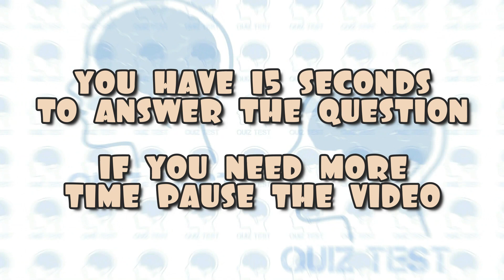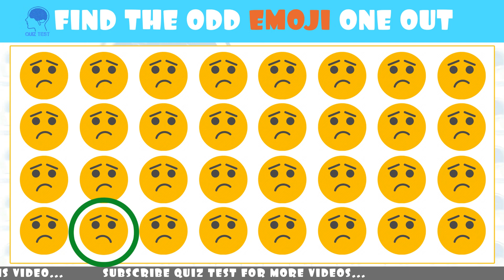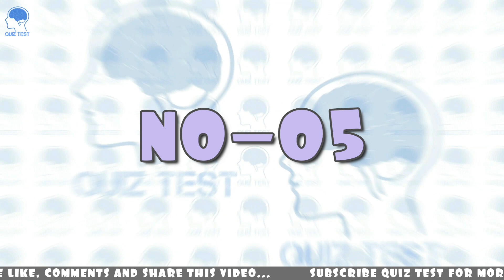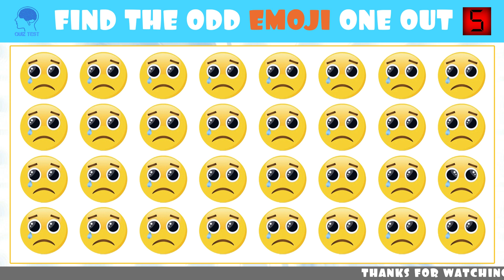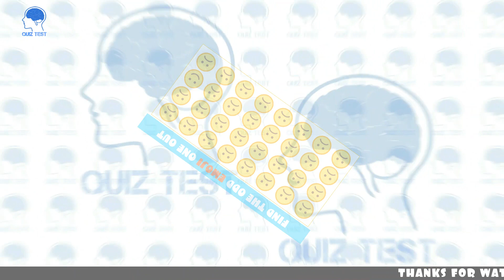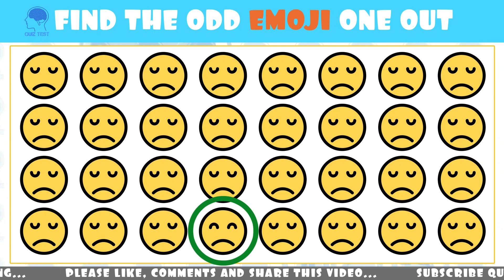Find Odd One Out # 53 | How Good Are Your Eyes! Emoji Quiz | Easy, Medium, Hard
Welcome To "Quiz Test"
So many cute and colorful emojis to choose from, it's going to be a real test of your attention to detail. The whole family can get involved in this fun and engaging quiz.

Whether you are a seasoned puzzle solver or just looking for a bit of entertainment, our video quiz is the perfect way to spend some quality time together.

So sit back, relax, and let's see if you can find all the different emojis !
lets start

** Here Are the Quiz Chapters **
0:00 -: Quiz Intro
0:19 -: (01) Find Odd One Out
0:52 -: (02) Can you spot the odd one out
1:25 -: (03) Odd Emoji Out
1:58 -: (04) Find Odd One Out
2:31 -: (05) Can you spot the odd one out
3:04 -: (06) Find The Odd One Out
3:37 -: (07) Which one is different
4:10 -: (08) Can you find the odd one out
4:43 -: (09) Find Odd One Out
5:16 -: (10) Can you spot the odd one out
5:43 -: End Screen With 1 Latest Puzzles and 1 Playlist